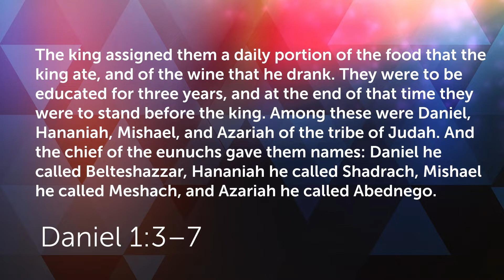Don't Worry, Be Happy: Prevailing through chaos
Chris Elrod discusses prevailing through chaos without worrying in his series called "Don't Worry, Be Happy". This video was produced by Walter Hill church of Christ in Murfreesboro, TN.